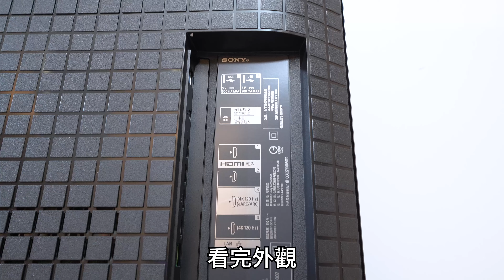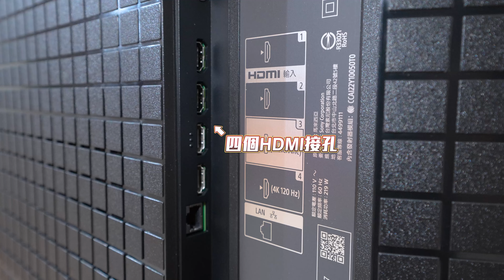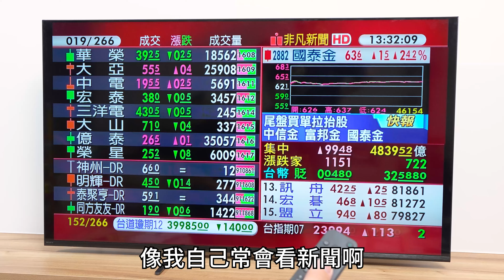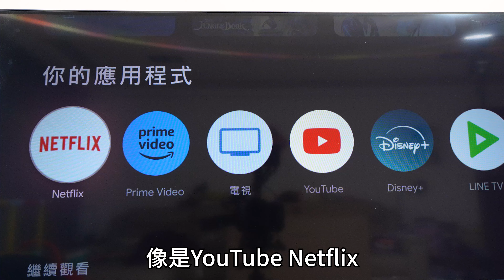【喂喂開箱】Sony Mini LED 4K顯示器｜BRVIA 7｜2024新品｜55''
我們家已經習慣看4K
但是Sony的4K 好像還是真的蠻不一樣
BRVIA 7是家裡第一台Sony顯示器
你們也來看一下吧～

新機上市🔥SONY BRAVIA 7 55型 XR Mini LED 4K Google TV顯示器
大家電服務升級！快速安裝配送服務 最快「隔日完成」！

✨ 令人深刻的對比與亮度
✨ 劇院級畫質與音質感受
✨ AI聲源解析技術
✨ 專業電影工作室校正
✨ 業界頂級影音規格標準
✨ 4段式可調整底座設計
✨ 遊戲選單2.0

索尼 SONY 顯示器 MiniLED BRAVIA 7#Y-55XR70